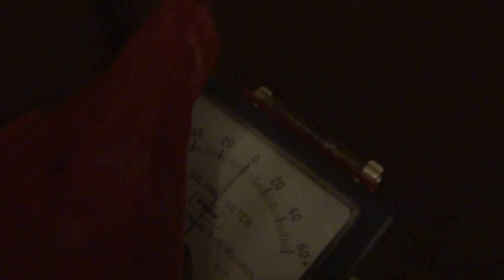Radioactive Cat, after treatment with I-131 Radioiodine